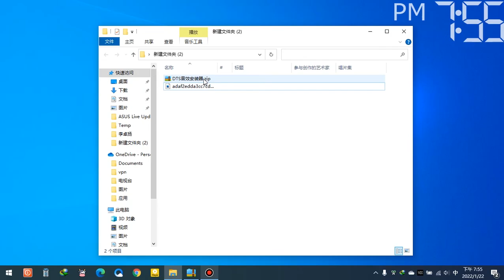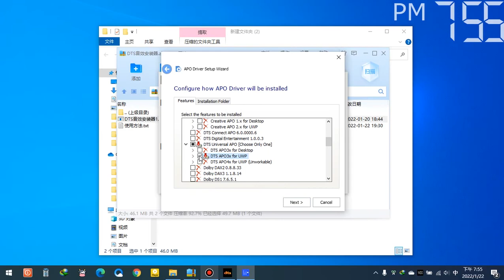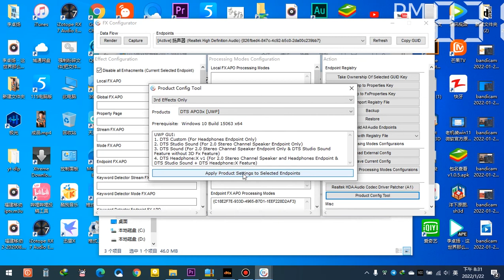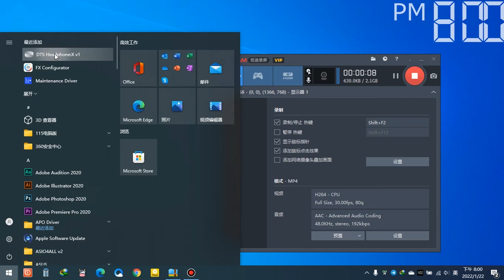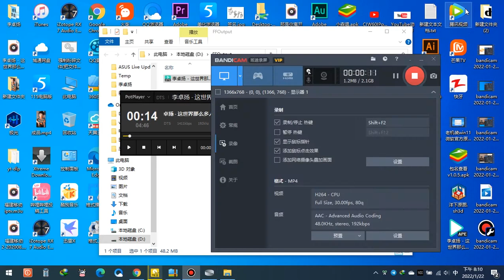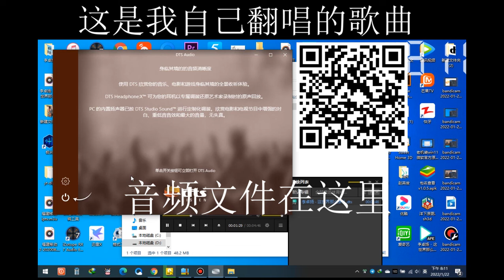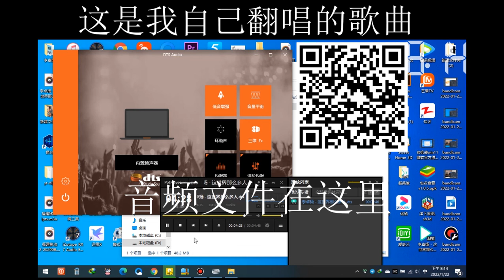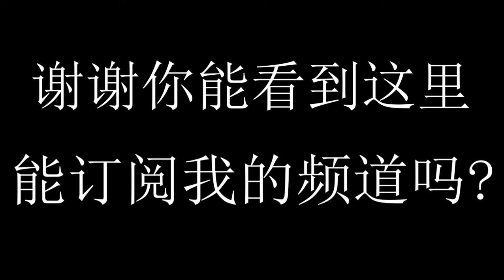白嫖DTS音效软件永久免费使用